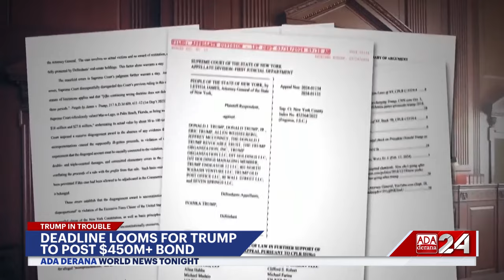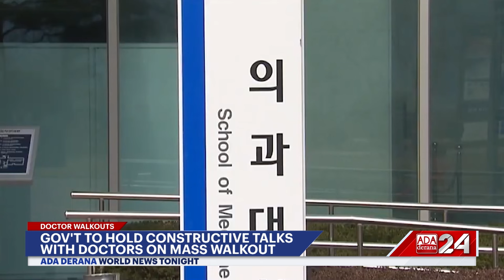Ada Derana World News Tonight | 25th March 2024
➡️ UN calls for end of ‘horror’ in Gaza
➡️ More Indian opposition members arrested
➡️ South China Sea border tensions escalate